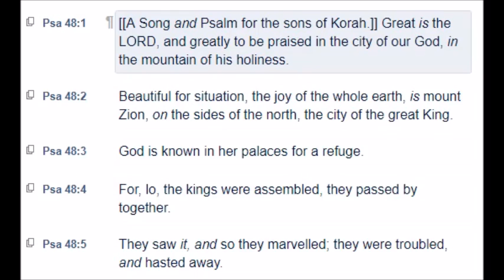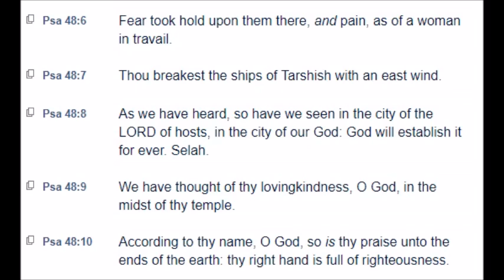Psalm 48 (KJV)